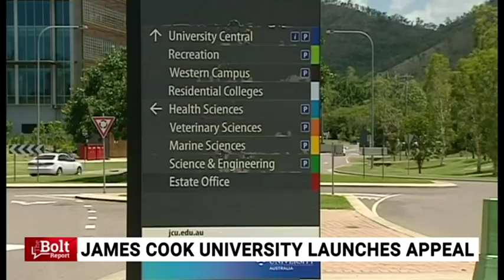Professor Peter Ridd says universities no longer value the truth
Professor Peter Ridd has spoken out about James Cook University’s decision to appeal his $1.2 million unfair dismissal victory.